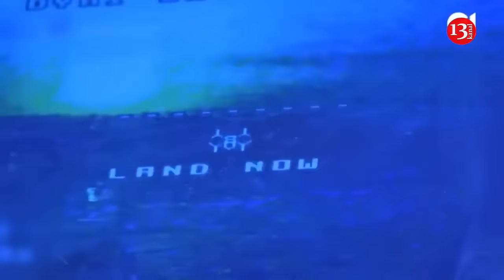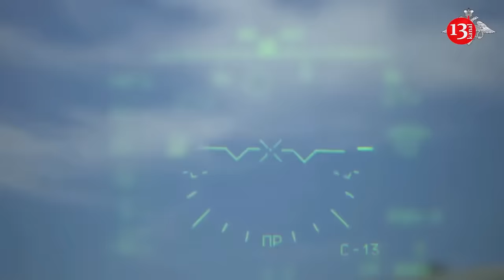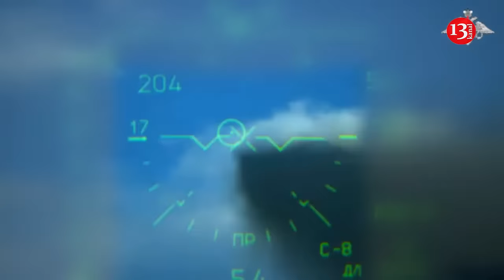Russians complain that Ukrainian drones became a greater threat to their helicopters than missiles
Russians complain that Ukrainian anti-aircraft FPV drones have become a greater threat to helicopters than anti-aircraft missiles, according to the well-known Russian "war correspondent" Fighterbomber.
As Defence Express writes, so far only two such attacks are known to have been successful - both in the Kursk region, where the Ukrainian Armed Forces are currently conducting a special operation.
According to the war correspondent, Russian pilots will regularly receive reprimands for vigorous maneuvering during attacks. According to analysts, the only reason for this may be attempts to conserve the resources of the aircraft.
"The issue of installing electronic warfare systems on Russian helicopters, which are actively used by ground units, was also raised. As it turned out, this task in the Russian Federation is currently being handled only at the level of "enthusiasts" who "collective farm" their products on machines at their own risk. No one in the Russian Federation is working on this topic in a centralized manner, with the involvement of the relevant scientific and production capacities. At the same time, all the means available on Russian helicopters are intended to counter and warn of the threat from anti-aircraft missiles and air-to-air missiles," the experts explain.
Thus, the L-370 Vitebsk system warns the helicopter crew about radar or laser irradiation, records the launch and approach of missiles, releases heat traps and dipoles to counteract the thermal and anti-radar homing heads of missiles. However, this system cannot do anything against FPV drones. This creates a window of opportunity for Ukrainian UAVs.
As added, homemade electronic warfare systems are not a panacea for aircraft, in particular helicopters. This is especially true for the Ka-52, with its vibration level. In addition, the "machine" itself has a number of radio systems that may begin to conflict with homemade systems.
According to analysts, it will take a long time before Russian-made factory equipment appears, since developing a pod in aviation is usually a long process. Moreover, when it comes to electronic warfare, this creates additional problems and risks.
"Considering the cost and complexity of the target, it is quite logical that anti-aircraft FPV drones may differ in the use of more expensive components and equipment. Therefore, for example, installing machine vision on them, which neutralizes electronic warfare, is an appropriate and logical solution. Therefore, the development of any means of combat in the radio spectrum may prove helpless. And thus, anti-aircraft FPV drones may well become a fairly effective means of countering helicopters," Defense Express notes.
The only nuance may remain the speed. Although some drones can accelerate to 260 km/h, for the Ka-52 this is a cruising speed with a maximum of 310 km/h. This parameter means the possibility of an effective interception on a collision course.